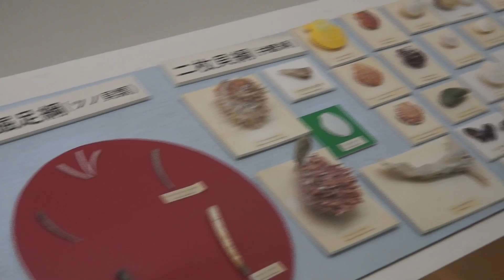本部町立博物館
本部町にある博物館。こぢんまりとしているけど展示内容はなかなか興味深く充実している。